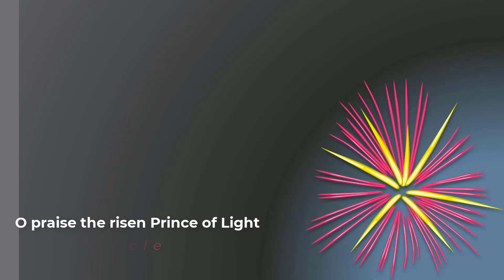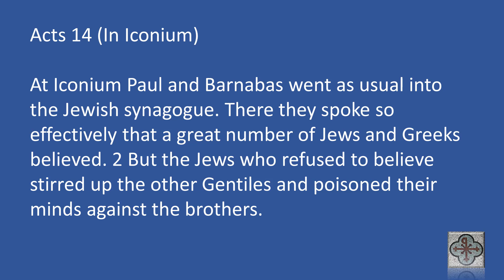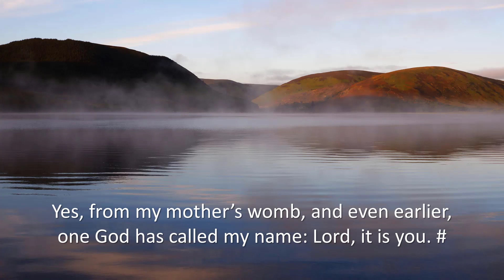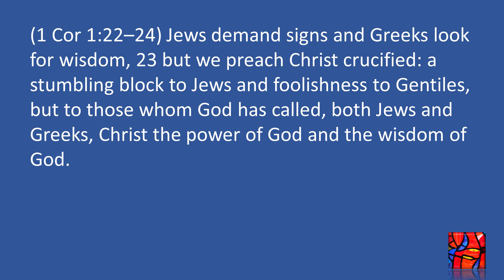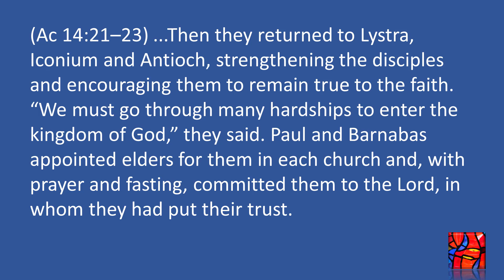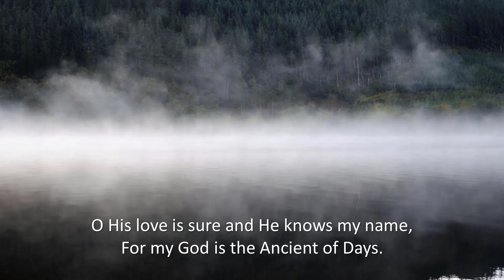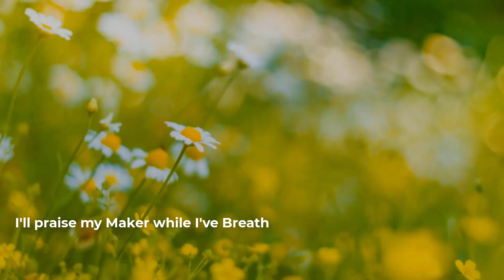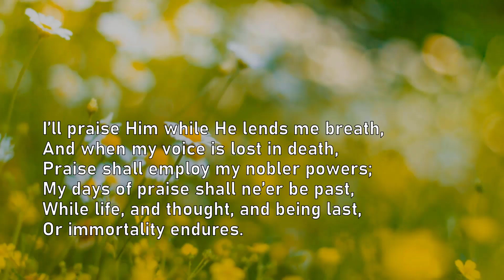St John's & St Paul's 4th October 2020 - Rev Neil Combe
St John’s and St Paul’s 4th October 2020
Rev Neil Combe
Reading: Acts 14 (NIV UK)

Recordings of Metropolitan Tabernacle
O Praise the Risen Prince of Light
I'll Praise my Maker while I've Breath

Song: Ancient of Days
Jonny Robinson, Rich Thompson, Michael Farren, Jesse Reeves
Copyright CityAlight 2018

Song: I Bring My Praise to You, My God, My Maker
Words: Martin Leckebusch / Kevin Mayhew Ltd Music: Gill Berry / Praise Trust

For information about joining the prayer chain contact Jim Tennant
For information about the prayer, ‘WhatsApp’ group contact Elaine Clipston

Church Copyright Licence A 263042 + Streaming Licence A 29377
Music Reproduction Licence A 1227939
PPL Church Licence A 1688585
PRS for Music Church Licence A 1495981